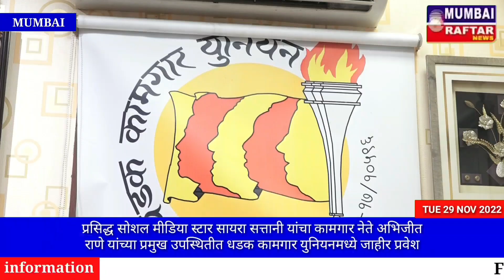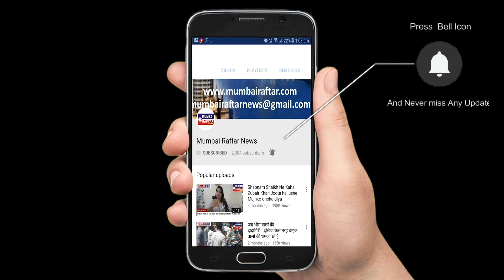प्रसिद्ध सोशल मीडिया स्टार सायरा सत्तानी यांचा कामगार नेते अभिजीत राणे यांच्या प्रमुख उपस्थितीत धडक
प्रसिद्ध सोशल मीडिया स्टार सायरा सत्तानी यांचा कामगार नेते अभिजीत राणे यांच्या प्रमुख उपस्थितीत धडक कामगार युनियनमध्ये जाहीर प्रवेश